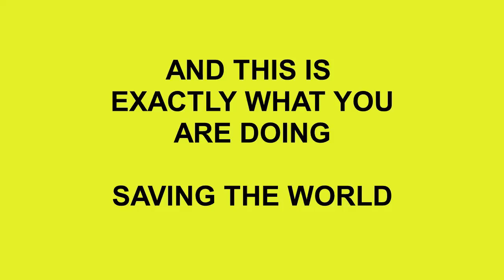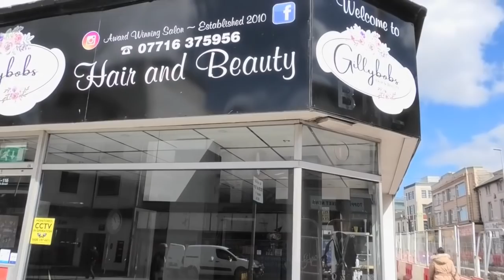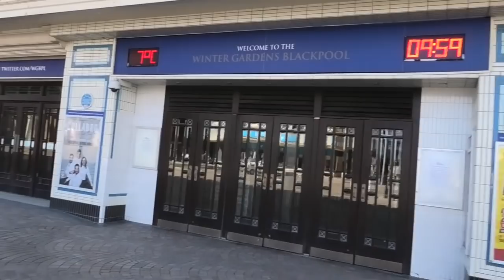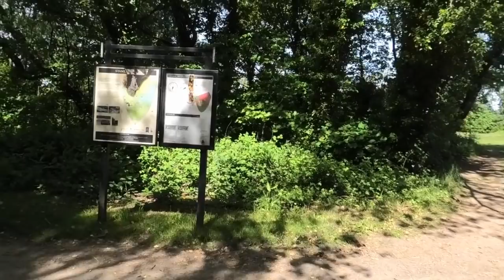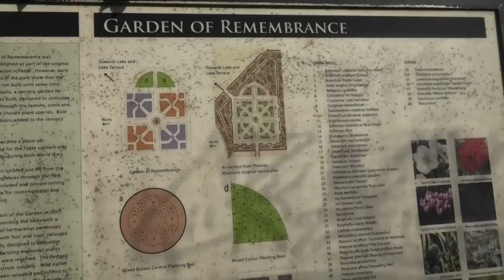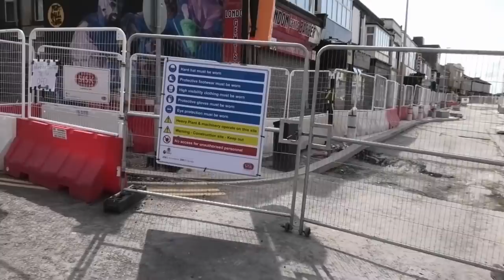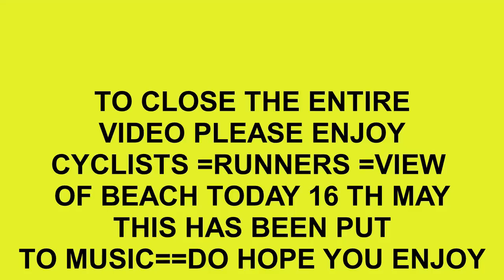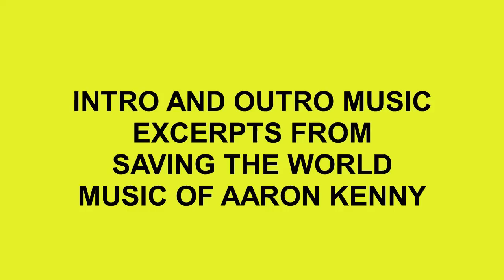BUILDING BLACKPOOL BETTER PART 181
VISITS TO BUILDS==WALK IN THE PARK==CLIPS FROM THE PROMENADE==CYCLISTS ON SEAFRONT==CLIP OF LIFEBOAT AND MEETING OF LADY WITH HER DOGS==FIRE BRIGADE ON TRAINING IN PARK
HOPE YOU ENJOY AND THANK YOU FOR VIEWING